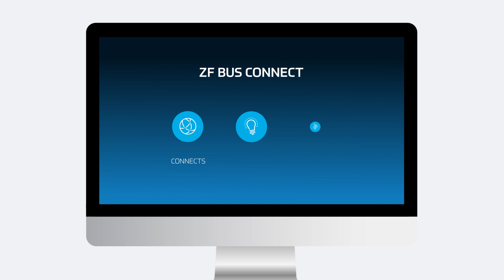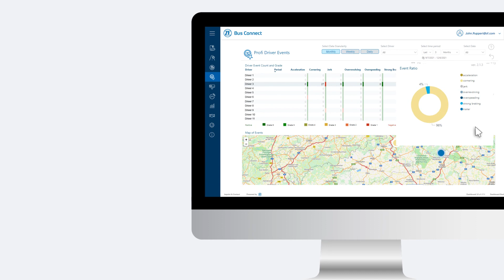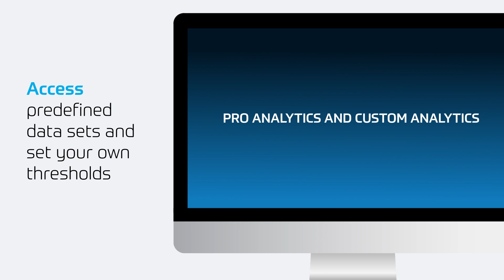ZF Bus Connect Dashboard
ZF Bus Connect monitors vehicles using on-board units, then combines, analyzes, and displays this information to operators via one web-based portal.